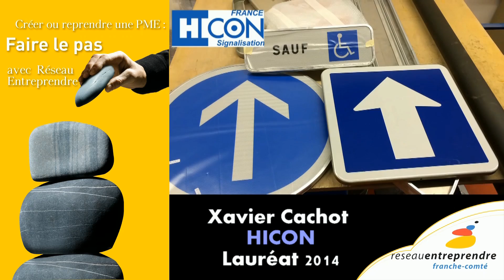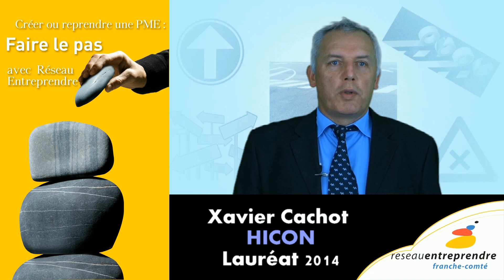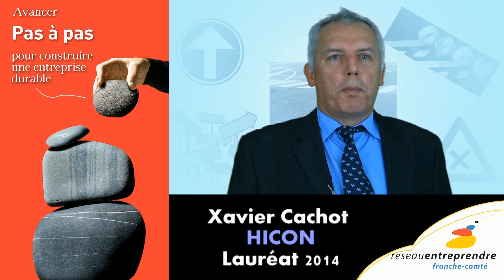CACHOT HICON M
LAUREAT 2014 RESEAU ENTREPRENDRE FRANCHE COMTÉ